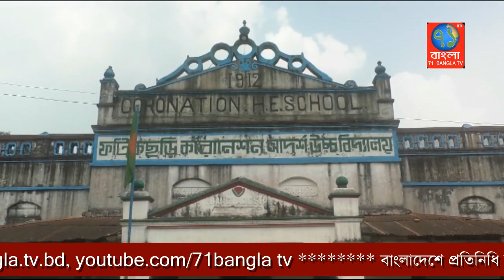ফটিকছড়ি করোনেশন মডেল উচ্চ বিদ্যালয় সরকারিকরন হওয়ায় আনন্দ র‍্যালী|Uttor ctg|71Bangla TV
ফটিকছড়ির শতবর্ষী বিদ্যাপীঠ ফটিকছড়ি করোনেশন মডেল উচ্চ বিদ্যালয়কে
সরকারিকরন করায় বঙ্গবন্ধু কন্যা, প্রধানমন্ত্রী শেখ হাসিনাকে অভিনন্দন জানিয়েছেন অত্র বিদ্যালয়ের ২০০৩ সালের প্রাক্তন শিক্ষার্থীরা। এই সময় তারা বিদ্যালয় পরিচালনা পরিষদ, অভিভাবক মহল ও সকল শিক্ষকদেরও অভিনন্দন জানান।
এর পূর্বে সংক্ষিপ্ত এক সমাবেশে বিদ্যালয়ের প্রধান শিক্ষক রেজাউল করিম সহ সকল শিক্ষক ও শিক্ষার্থীরা উপস্থিত ছিলেন।
এ সময় ২০০৩ সালে প্রান্তন শিক্ষার্থী অনুপম দে, মোঃ রাসেদুল ইসলাম, আলী মর্তুজা, মোঃ সাইদুর রহমান জন, মোঃ সোলাইমান, মোঃ ইমরান হোসেন, পলাশ শীল, মেহেদী হাসান ডিউ উপস্থিত ছিলেন।

এদিকে ২০০৩ সালের প্রবাসী শিক্ষার্থীরা অনুষ্টানের সার্বিক সহযোগিতা করেন।